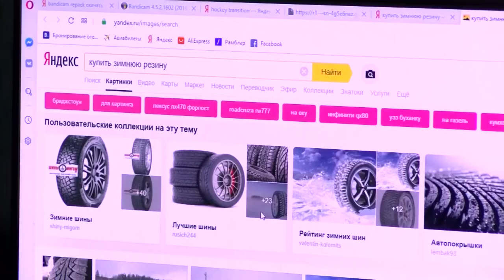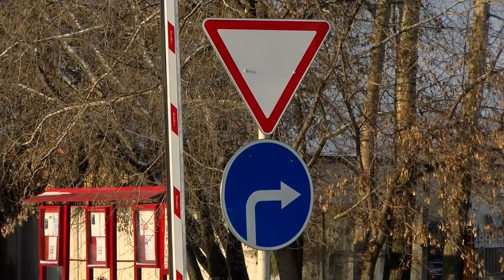Происшествия в Сарове. 25 ноября - 1 декабря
На дорогах города произошло 11 ДТП, в двух из них пострадали люди. Чем ещё запомнилась прошедшая неделя сотрудникам правопорядка?